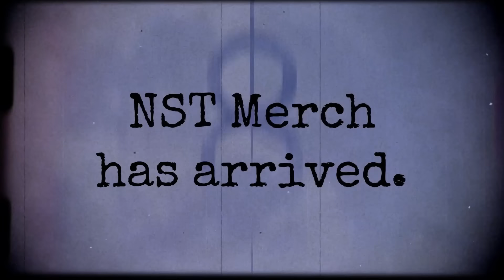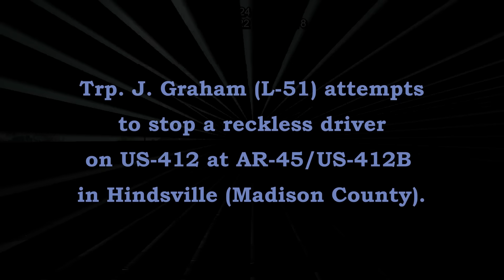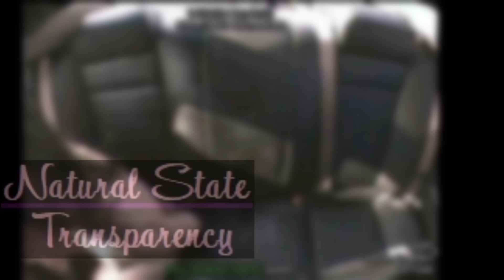Pursuit/PCP/Naked Lady Poops in Car Madison Co Arkansas State Police Troop L, Traffic Series Ep.925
Trp. J. Graham (L-50) attempts to stop a reckless driver on US-412 & AR-45/US-412B in Hindsville (Madison County). The driver flees into a field and when found is discovered to be naked. She has a surprise for L-51 as she poops in the back of his car.